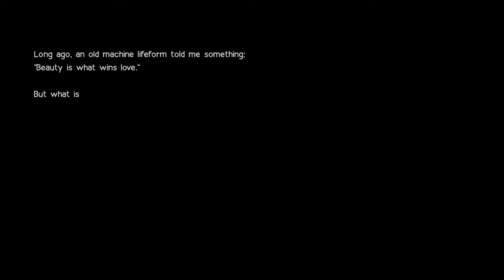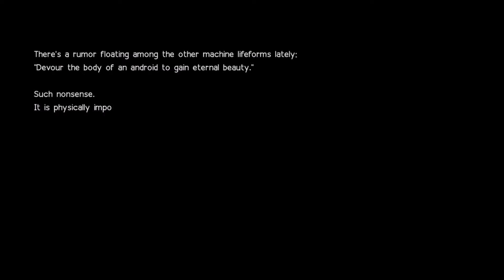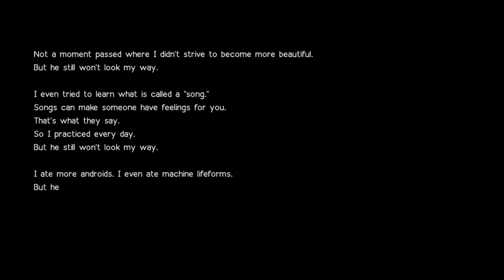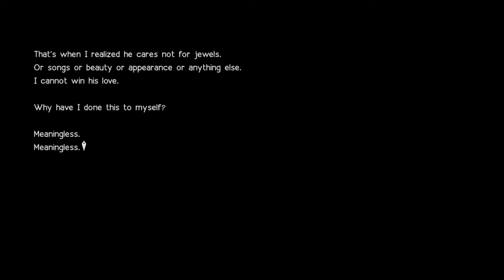NieR: Automata - Beauvoir Boss Fight as 9S Hacking (Hard Mode)